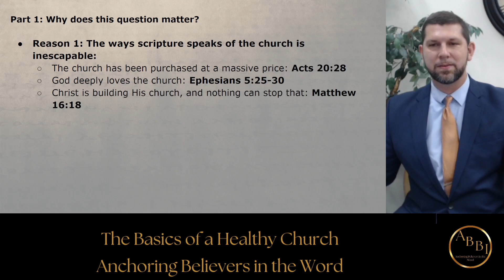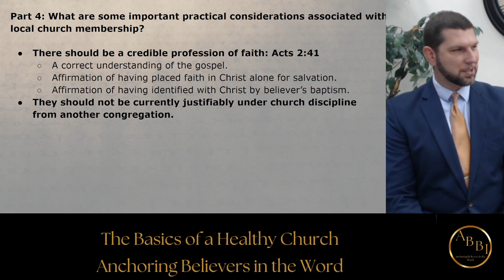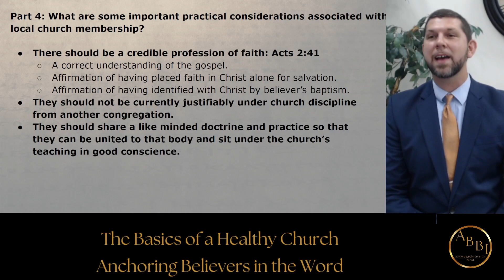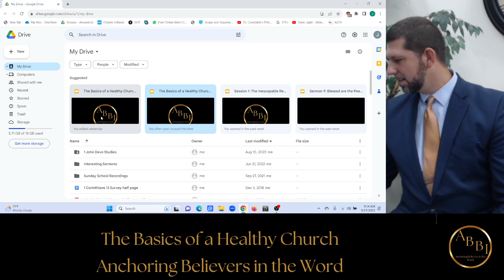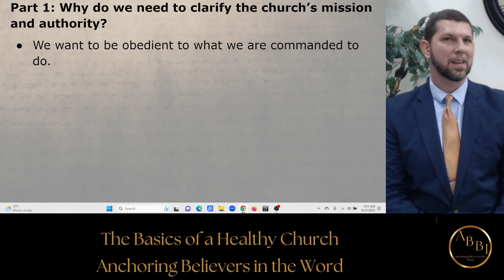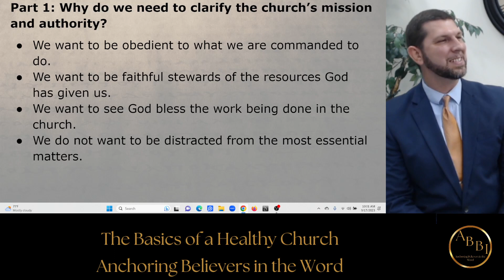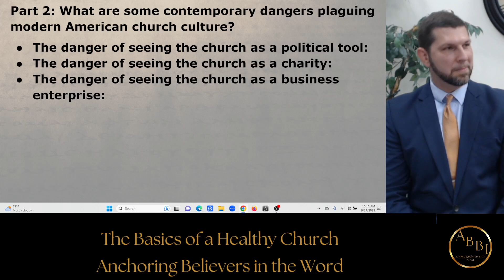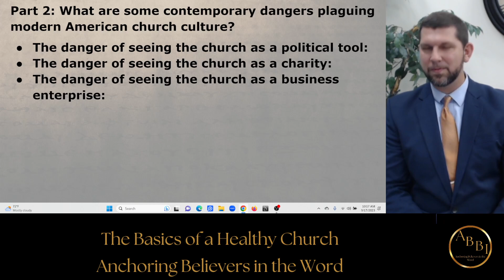Lesson 2: The Church's Mission and Authority in the Mission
The Basics of a Healthy Church
Sunday School Quarter September-December